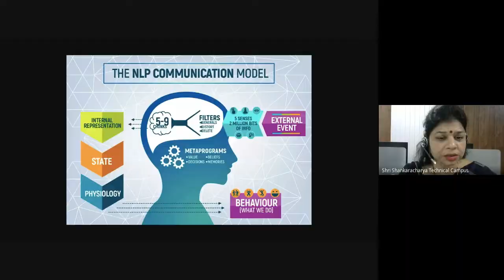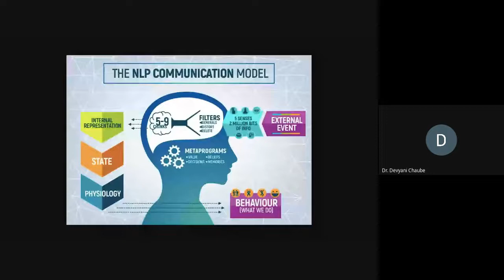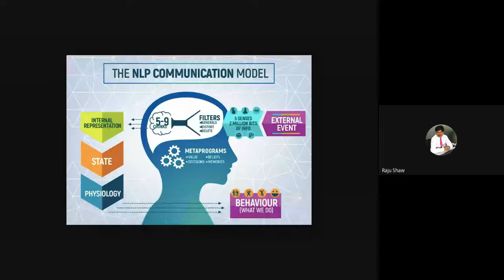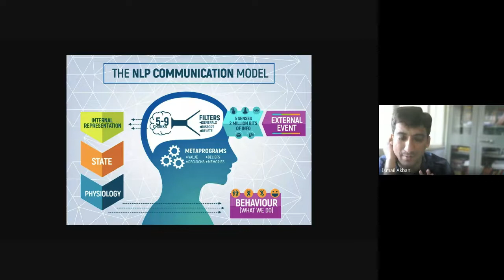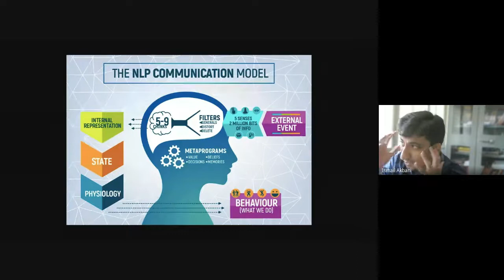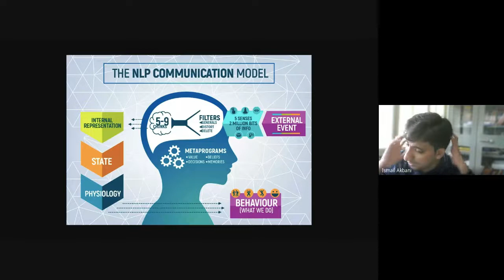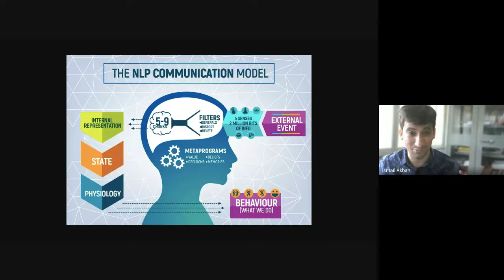Day 2: Session-1, FDP on "Relating with students-Neuro Linguistics Approach" ( Prof Ismail Akbani )